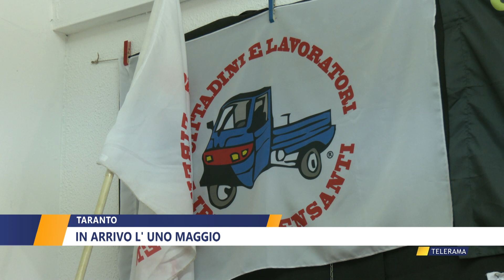TARANTO IN ARRIVO L' UNO MAGGIO di NICLA PASTORE